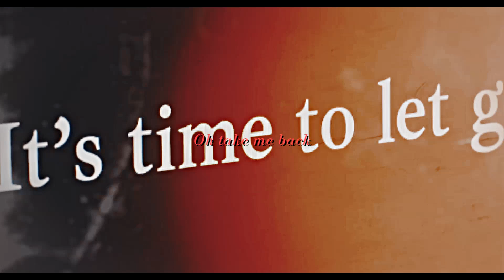IceMav |「Edit」| “The night we met” ♥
Hi everyone! I am finally posting something that is not a mep woah what a plottwist xD I tried something new based on some tutorials here on yt.

dt; my bf🥰

song: The Night We Met- Lord Huron (edit audio creds; @/nxphilimaudios)
media: Top Gun, Top Gun Maverick